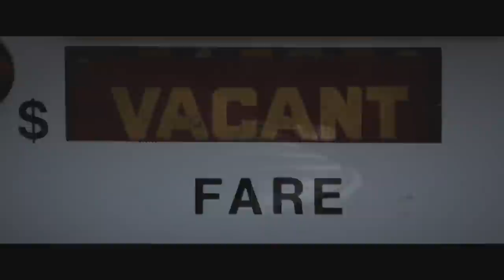The Fare (2019) Official Trailer | Romance Movie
When a charming fare named Penny climbs into his taxi cab, Harris, her world-weary driver, finds himself engaged in the only kind of courtship he can have with a passenger -- one that lasts as long as her trip. That is, right up until she disappears from the back seat without a trace. When confusion gives way to reality, he resets his meter and is instantaneously transported back to the moment when she climbed into his cab. As he and Penny find themselves trapped in an endless nighttime cab ride, with only each other for company, secrets will be revealed, truths will come to light, and Harris' entire life will be changed forever.